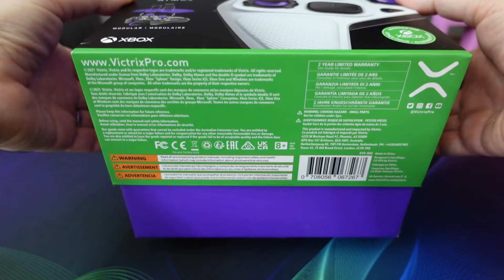VICTRIX GAMBIT per XBOX SERIES / ONE & PC : UNBOXING E PRIME IMPRESSIONI [ITA]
Victrix Gambit
Aiutatemi a Far Crescere il Canale, Sostenetemi gratuitamente con :
Amazon Liste Oggetti Consigliati :

Microfono FIFINE K658
Microfono Sony SONY ECM-W2BT
Microfono Sony SONY ECM-LV1

(Che Vorrei)
Sony Alpha ZV-E10